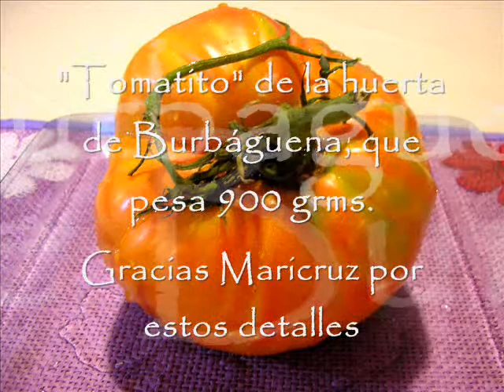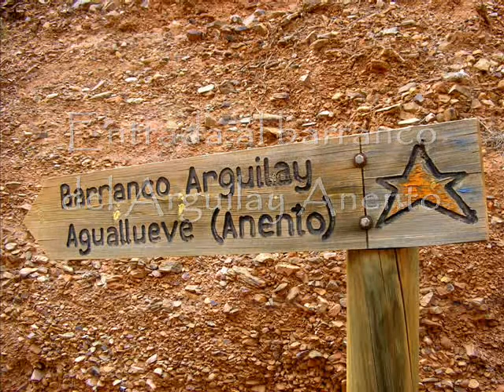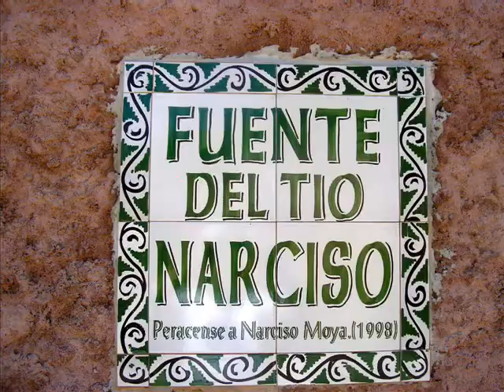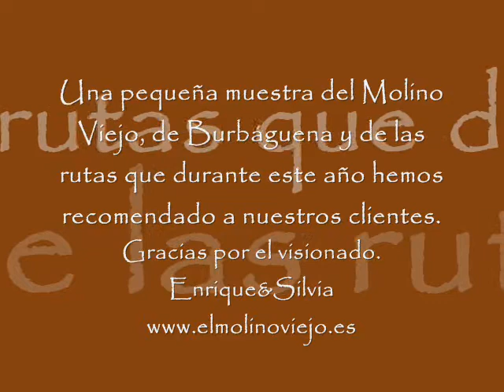El Molino Viejo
Alojamientos en Burbáguena, Teruel: El Molino Viejo